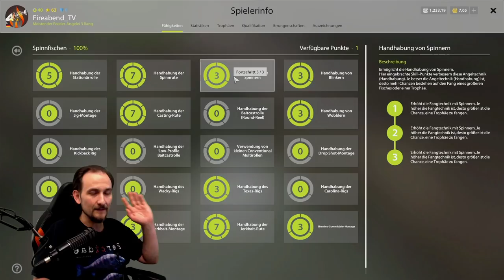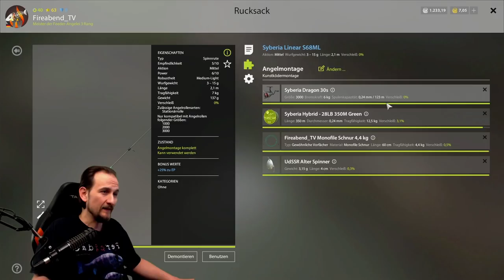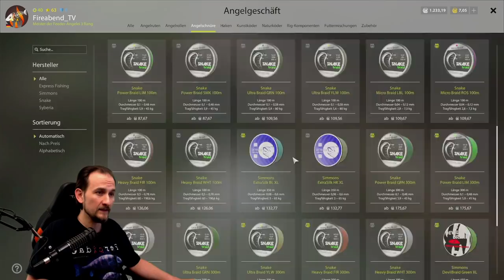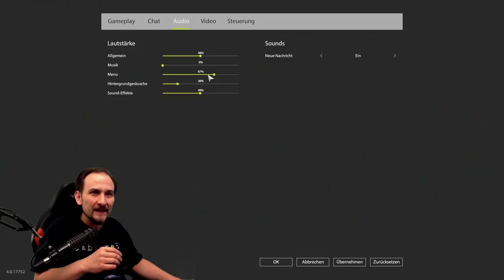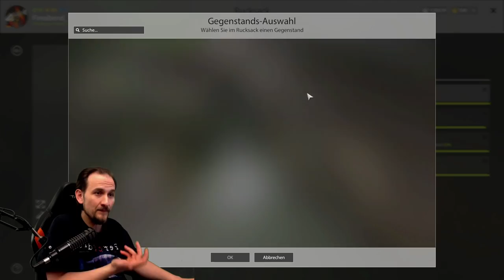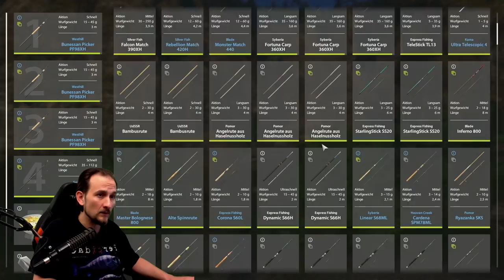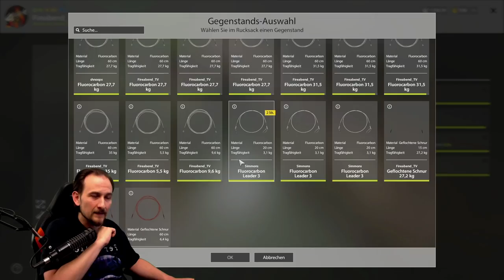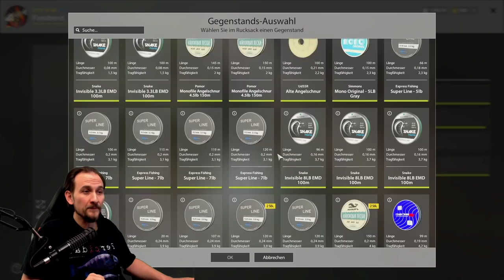Russian Fishing 4 - BELAJA - Lev.12, Welches Set? Was ist wichtig?